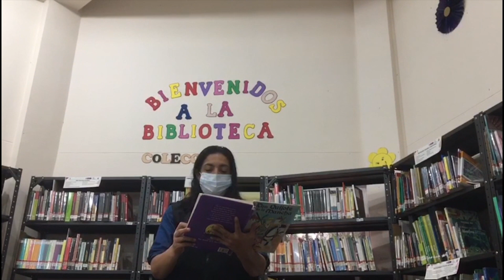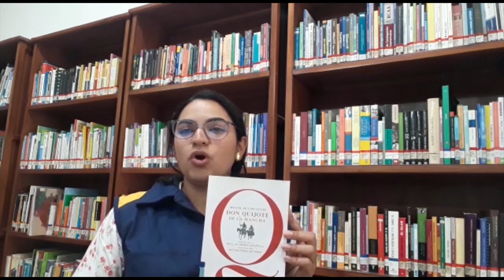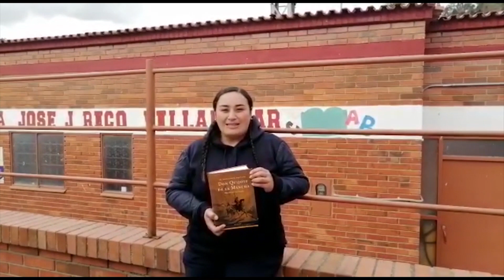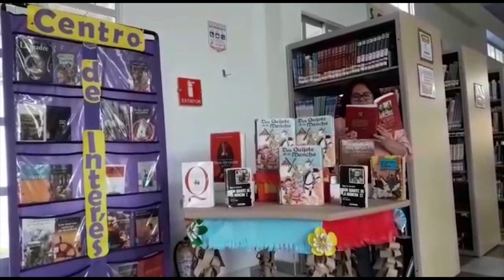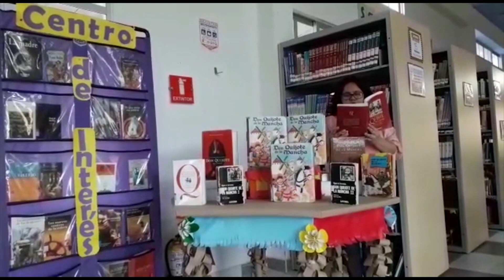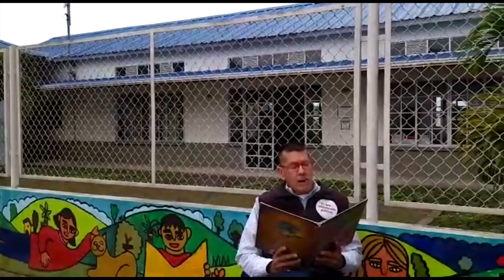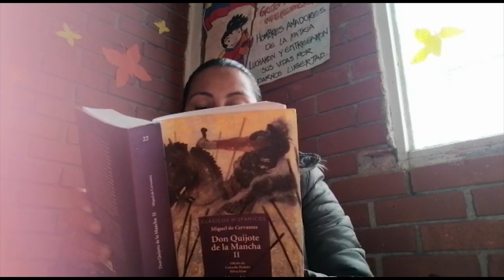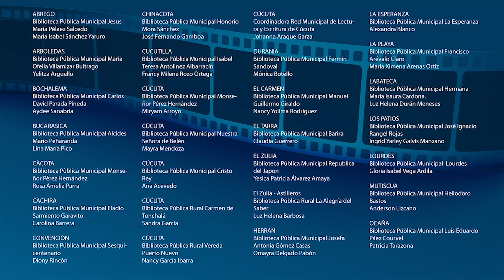Don Quijote de la Mancha - Bibliotecas Públicas de Norte de Santander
Lectura de la obra de Miguel de Cervantes Saavedra a cargo de los bibliotecarios y bibliotecarias de las Bibliotecas Públicas de Norte de Santander.

Bibliotecarios del Norte de Santander Leen la Paz